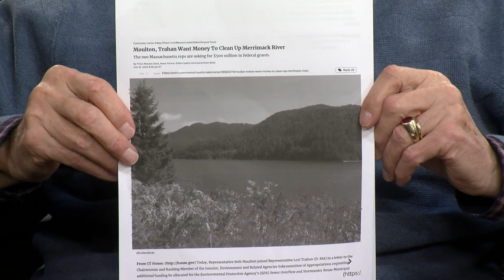North Shore Journal: The Polluted Merrimack River